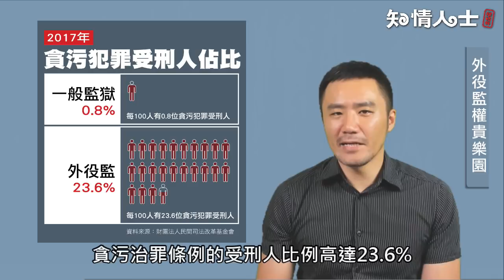貪污治罪與外役監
為什麼那些貪污的人　笑起來這麼自信開朗?

【文稿：曾增升    剪接：林仲倫   拍攝：曾增升   監製：陳志明】

最近有兩個案子的制度漏洞，引起大家對於貪汙治罪公平性的討論。一個是因為案子過了追溯期，悄悄返台、大宴賓客的朱婉清，以及法院判決定讞 入監服刑不久後，就申請外役監的林益世，今天讓我們透過這兩個 個案來了解一下，貪汙及外役監的現況。

2016年的11月21日，在海外逃亡的前中央廣播電台董事長朱婉清，悄悄地回到台灣，並在慶城街豪宅內宴客。朱婉清在2000年被指控任職央廣董事長期間，侵占公款，10月到案說明，否認犯行，檢方讓她以50萬元交保，也在交保當天，朱婉清連夜就買了頭等艙的單程機票去美國，一去就是十幾個年頭。

朱婉清當年在中央廣播電台公職內之貪瀆行為，是犯了貪汙治罪條例，檢察官也是用此條例將她傳訊，問題是，為什麼在她逃亡之後，卻以一般「侵佔罪」起訴？通緝時效只有十年，通緝加重四分之一之後總共12年6月，正因為如此，她才能在2016年回台囂張宴客，把當年貪汙的1660萬納入自己的口袋。

【專欄】朱婉清為何能回台囂擺？

目前的貪汙治罪條例，對於由政府出資捐助設立的財團法人董事長，以及相關專任人員，在實務以及個案上，有規範上的漏洞，讓這些明明是政府派任的人員，在觸犯法令時，卻得以用相對較輕的罪名起訴。

因為以上種種因素，時代力量立委最近開始研擬，要對貪汙治罪條例第二條條文做修正，將原本的條文內容，再做強化。由政府出資捐助設立的財團法人董事長，以及相關專任人員，在政府編列預算補助的公共事務行為，都必須明確列入原本條文內所列定的公務員資格，以做為條文的強化，防止有心人士鑽漏洞，來逃避司法審判。

除了補足法律約束的職務範圍之外，今天還要跟大家談談另一個可以說是貪汙者最愛的制度漏洞，也就是外役監。

前行政院祕書長林益世，因為貪汙治罪條例被判刑定讞，入監服刑四個月後，就申請移轉到外役監獄。我們可以看到這些利用權力的高官，將自己原本應該要負的刑責，利用法律的漏洞來逃避、減少刑期。這也是為什麼外役監的受刑人，會被媒體報導說，日子過得很「爽」、工作輕鬆，配偶還可以來住，假日還可以回家看家人，根本就是在坐爽牢，而引發爭議。

林益世申請外役監沒過還要開庭 法官：您不方便了

什麼是外役監，簡單來說，外役監是一種較為開放、低度戒護的監獄類型。它沒有像一般監獄那樣的高牆圍繞，不會將受刑人整日的活動限制在室內。而且，「外役」指的就是在監獄外工作。外役監會讓受刑人在沒有監獄人員監視、也沒有上手銬腳鐐的情形下，在室外工作。另外只有外役監受刑人可以在國定假日回家看家人，實務上稱之為「返家探視」。不同刑期、不同累進處遇級別的受刑人允許返家探視的次數，從三個月一次到每個月一次不等。

外役監的原意是希望讓表現良好的受刑人逐步適應社會生活。但根據統計，外役監的受刑人確實有錢有勢的人較多。以2017年的數字來看，一般監獄中，貪汙治罪條例的受刑人比例只有0.8%。但在三個外役監裡，貪汙治罪條例的受刑人比例高達23.6%，是外役監裡比例最高的犯罪類型。

外役監還有一個讓罪犯最趨之若鶩的福利，那就是：在外役監服刑，可以大幅縮短刑期，最多可以每月縮短十六日，等於你坐牢一個月，可以縮短半個月的刑期，這也是為什麼常看見刑期未滿一半的官員或是政客，可以出獄的荒謬景象，這跟政府的反貪腐訴求，完全背道而馳。

所以時代力量也在草擬修正案，要對於外役監條例第四條，以及第十四條的條文做修正。其中對於第四條第三項的「圈悔實據」，提案修改成
「有具體事實、足認已承認犯行並誠心悔過」，將原本比較空泛的條文說法，改為比較實質的用語。

另外，對於累犯不得參加外役監遴選的規定，時代力量則是提案增加
「犯貪汙治罪條例之罪，或重大經濟犯罪，其依法應沒收或追徵之犯罪所得，尚未追回者」，不得參加遴選。

另外對於第十四條的條文內容，則是增加了「犯貪汙治罪條例之受刑人，不適用之」的內容，也就是希望可以將貪汙之人，排除在可縮短刑期的規定之外，以確保外役監不會變成貪官汙吏的樂園。

不滿「朱婉清案」當年判過輕 黃國昌呼籲修法：反貪污制度漏洞要修補
不讓朱婉清逍遙、林益世爽坐牢 時代力量要修法限制

國家每年都會編列大筆預算，去補助政府出資設立的社團法人，這些官派的董事長、專任人員，如果沒有盡到自己的職責義務，反而貪贓枉法，還利用法律的模糊地帶，明明是貪污，卻只用了一般的侵占罪名起訴，這樣的貪汙治罪條例，根本無法讓貪官汙吏受到該有的制裁。

另外，外役監原本是為了表現良好的受刑人研擬的條文，讓他們在比較長的刑期結束之前，可以因為表現良好而申請外役監獄，提前調適自己的心態，好面對日後出獄的生活。如果被那些有錢有勢的罪犯，拿來當做輕鬆服刑，以及縮短刑期的工具，這樣對於原本是希望幫助受刑人回歸生活的外役監，完全扭曲了原本的意義，也希望國家立法單位可以監督草案的修改進度，不要讓這些原本應該要用來保護國家法治、保護人民權益的法律條文，變成少數貪官污吏的樂園條款。